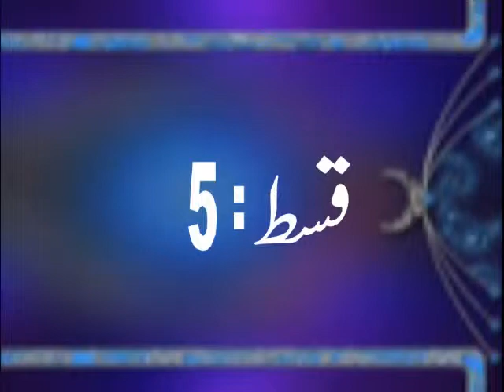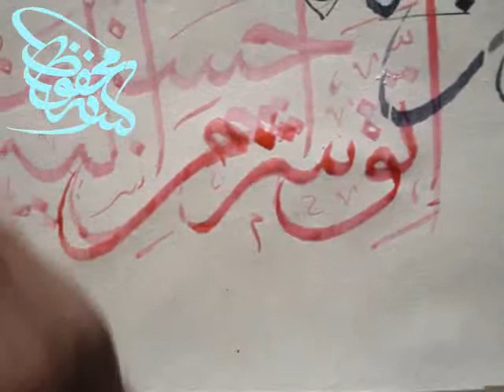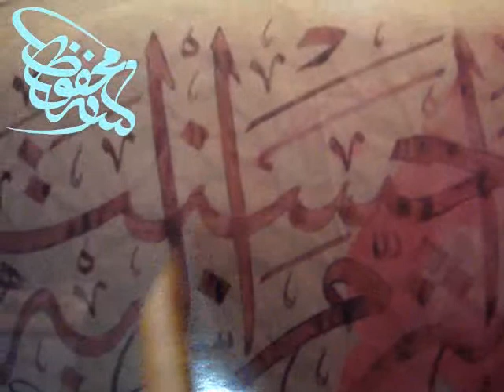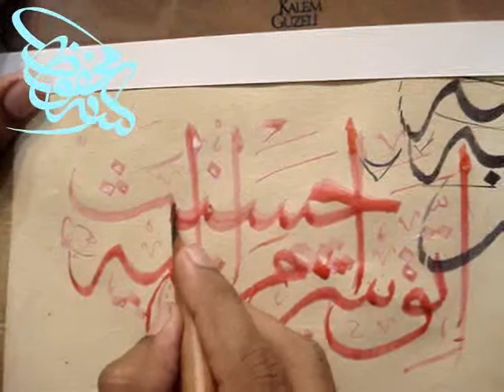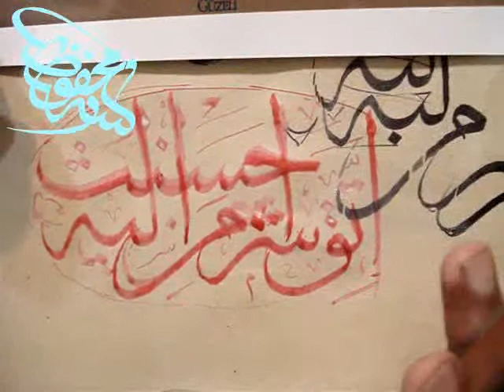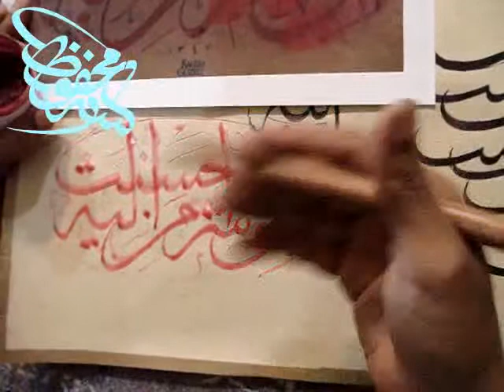calligraphy on moqahhar by mehfooz ahmed05.flv